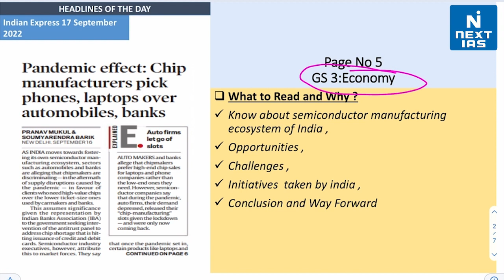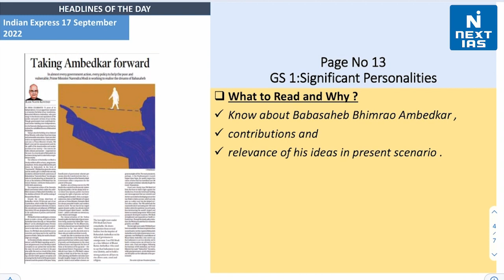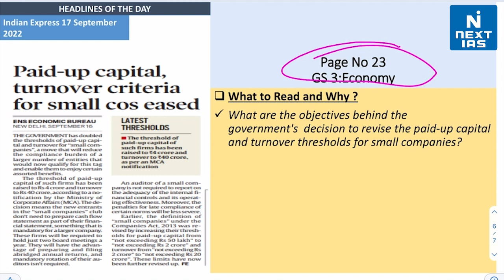17 Sept 2022 | The Indian Express | Daily Current Affairs | Headlines of the Day | NEXT IAS | UPSC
Dear Aspirant, Reading newspapers and critically analysing relevant articles is an most important element of UPSC exam preparation. The best source of current affairs study material is newspapers, and experts believe that THE HINDU and The Indian EXPRESS are invaluable in this regard. If you're looking for a good source to cover daily current affairs for the Civil Services Exam (CSE), look no further.

🔸Current affairs are quite crucial to a UPSC aspirant, the reason being that current affairs are increasingly getting included in the Prelims and Mains exams in the last few years. So, now stay up to date with the daily dose of relevant current affairs.

👉It is proven that reading newspaper is very useful in getting a selection in Civil Services Examination (IAS). Though it is important, students often tend to get confused and are unable to stick to smart reading.
1) What to read and why?
2) How to segregate headlines GS Paper-wise (GS1, GS2, GS3, GS4)?
3) What articles are important from an exam perspective?

Happy Learning
@NEXT IAS